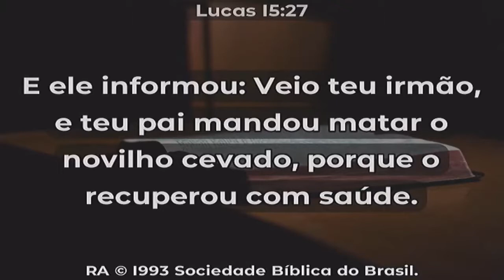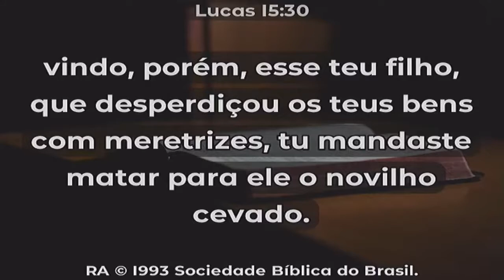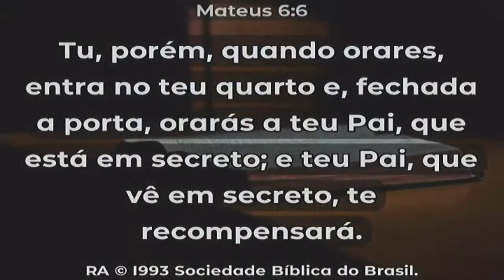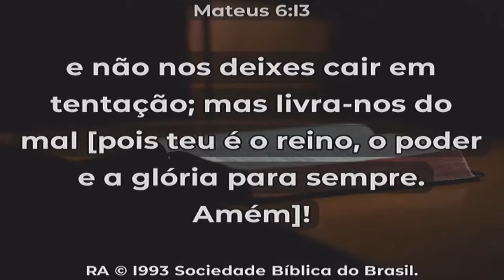Minha relação com o Pai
Pr. Félix dos Santos - Culto Dominical Noturno | 18h.